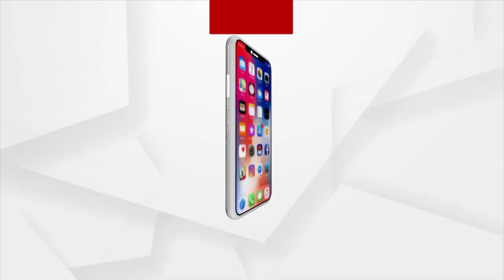୨ ଲକ୍ଷ ପାଇଁ ମା'କୁ ଘରୁ ତଡିଦେଲେ ୨ ପୁଅ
ମା' ର ମମତା କୁ ଭୁଲି ଯାଇଛି ପୁଅ। ଜନ୍ମଦାତ୍ରୀ ମା ପୁଅ ପାଖରେ ରହିବ ବୋଲି ଭୋ ଭୋ କାନ୍ଦି କାନ୍ଦି କହୁଛି। ହେଲେ ପାଶାଣ ଠାରୁ ବି ବଳି ଯାଇଛି ପୁଅର ହୃଦୟ। ୨ଲକ୍ଷ ଟଙ୍କା ନଦେବା ଯାଏଁ ଘରକୁ ଆସିଵାକୁ ଦଉ ନାହାଁନ୍ତି ଦୁଇ ପୁଅ